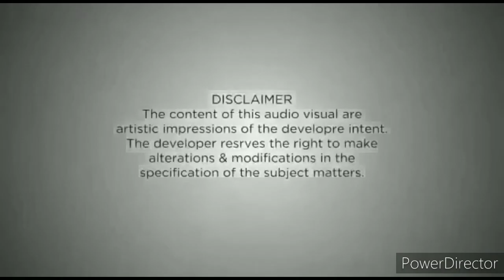Ambika La Parisian Mohali - 3 BHK & 4 BHK Flats in Mohali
Ambika la Parisian offers 3BHK and 4 BHK Flats in Mohali. It is closely connected to IT city and malls. Moreover, it provides direct connectivity to all other major points in and around the city. The project is equipped with all modern amenities and is surrounded by lush green open space. The apartments are totally earthquake resistant, so you don’t have to think about any hurdle and disaster.
The project is in close vicinity of International Airport, it city, Aerocity,  School, Colleges, Hospital, Shopping Malls and a lot of other important spots. Ambika la Parisian Mohali is really very big and beautiful. In case you want to buy a dream flat.
 Layout Plans of Ambika La Parisian Mohali
         Type                     Accommodation  Super Area     No. of Washrooms  Status
Multi-storey Apartment 3 BHK               1400 Sq ft 2 Under Construction
Multi-storey Apartment 3 BHK + utility     1650 Sq ft 3 Under Construction
Multi-storey Apartment 3 BHK + utility     1715 Sq ft 3 Under Construction
Multi-storey Apartment 3 BHK + Store     1740 Sq ft 3 Under Construction

Location Plan of Ambika La Parisian Mohali
Florence Park is located at New Chandigarh being the third satellite town of UT – Chandigarh apart from Mohali and Panchkula. The Florence Park site has 440 foot frontage on VR-6 Road (200’ wide Sector road). The site is further connected through 200 ft wide roads being extension of Madhya Marg and Dakshin Marg- the two main roads of Chandigarh.

Located On the Foot Hills of Shivalik Ranges. The Project is opposite 400 Acres (Approx.) of Open Green Spaces making environment pollution free and serene.
2 Km’s from Proposed Metro Station coming in First Phase of Metro Development in Tricity.
2 Km’s from the Medicity (400 Acres) with Following proposed Hospitals – 1000 Bedded
Kings College Hospital of England, Tata cancer Hospital, New PGI Extension, Max
Super-Specialty Hospital, Grewal Eye Institute among others
5 Km’s to New Education Hub (700 Acres)
5 Km’s from New International Cricket Stadium being developed by Punjab Cricket Association (PCA)
DISTANCES:
8 Mins Drive – PGI & Punjab University, Chandigarh
12 Mins Drive – TAJ, JW MARRIOTT, Sec 17, Sec 35, Chandigarh­­

One Stop Search for New Projects in Your City. Explore Them Now!

For further details, please call
myproperties.co.in